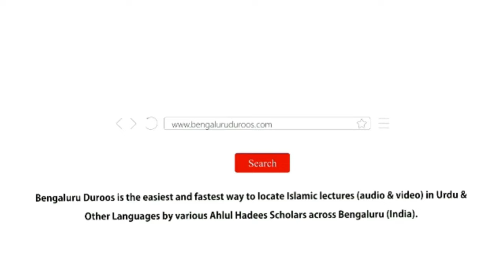Jumu'ah Khutbah | Mausam-e Garma Aur Islami Taleemat by Shaykh Abdul Azeem Madani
Jumuah Khutbah dated 26th Apr 2024 by Shaykh Abdul Azeem Umari Madani @ Masjid e Ahle Hadees Choti Charminaar, Shivaji Nagar, Bengaluru, India

Topic: Mausam-e Garma Aur Islami Taleemat

٠٠٠٠٠٠٠٠٠٠٠٠٠٠٠٠٠٠٠٠٠٠٠٠٠٠٠٠٠٠٠٠٠٠٠٠٠٠٠٠